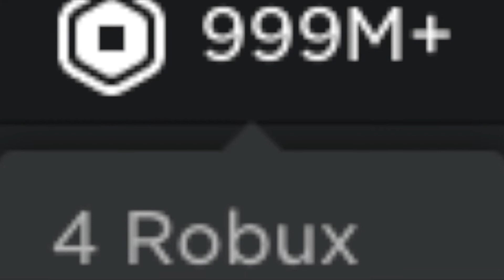But If You Close Your Eyes [Roblox]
Roblox but if your close your eyes